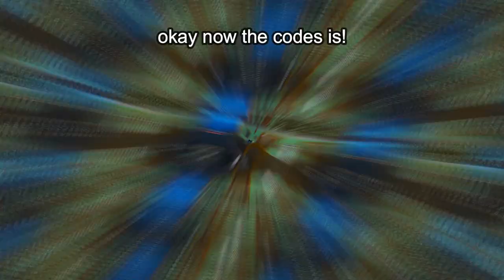2 *NEW* UPDATE CODES IN GRAND PIECE ONLINE gives FREE SP RESET + FREE DF NOTIFIER | ROBLOX 2021!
In this video, I show you All New Codes of GRAND PIECE ONLINE, August Saber updates 2021.

Add my Discord!: Cesar西泽#9425